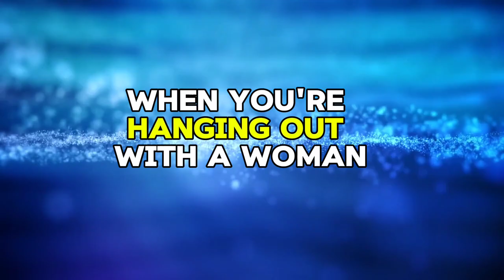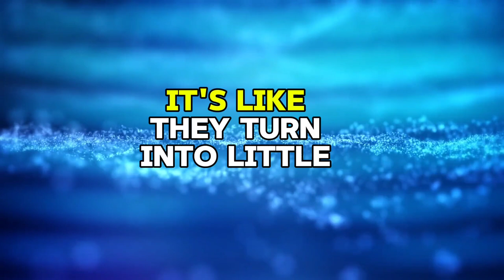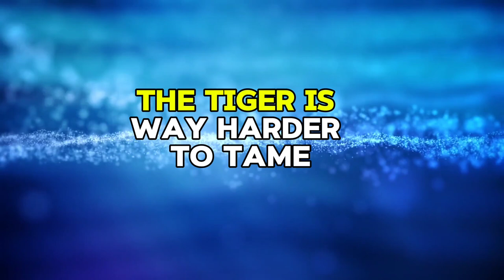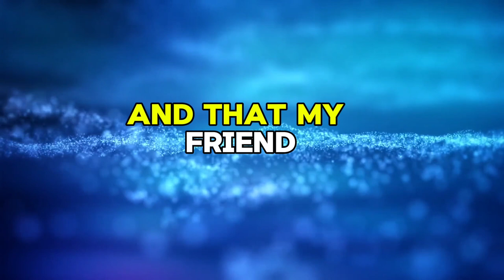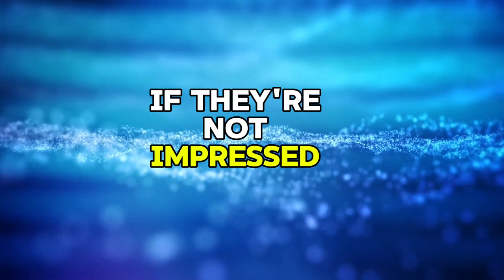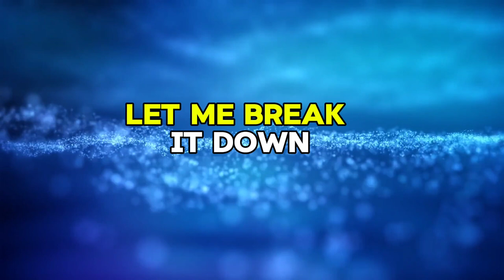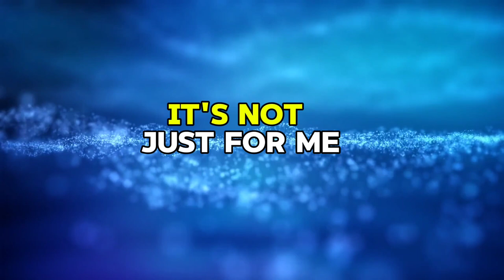"5 Weird Masculine Ways to Make Her Want You More"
Description 1
Unlock the secrets to making her want you more with these five unconventional masculine strategies. In this video, we reveal unique and surprising behaviors that can enhance your attractiveness and deepen her desire for you. Learn how to stand out from the crowd and create a magnetic presence that she can't resist. Watch now to discover these weird but effective masculine techniques that will make her want you more than ever.

Description 2
Discover five weird yet powerful masculine ways to make her want you more. This video explores unconventional tactics that amplify your attractiveness and captivate her interest. From surprising confidence boosters to unexpected charm techniques, learn how to effortlessly draw her closer. Join us to uncover these unusual but highly effective methods to enhance your appeal and make her desire you more.

1. Weird attraction tips
2. Masculine ways
3. Making her want you
4. Unconventional attraction
5. Enhancing attractiveness
6. Unique masculine traits
7. Surprising confidence boosters
8. Captivating her interest
9. Unexpected charm
10. Irresistible behaviors
11. Magnetic presence
12. Deepening desire
13. Effective attraction techniques
14. Stand out from the crowd
15. Increasing appeal
16. Unusual dating tips
17. Powerful masculine habits
18. Boosting desirability
19. Relationship secrets
20. Winning her heart

1. Weird attraction tips
2. Masculine ways
3. Making her want you
4. Unconventional attraction
5. Enhancing attractiveness
6. Unique masculine traits
7. Surprising confidence boosters
8. Captivating her interest
9. Unexpected charm
10. Irresistible behaviors
11. Magnetic presence
12. Deepening desire
13. Effective attraction techniques
14. Stand out from the crowd
15. Increasing appeal

1.
2.
3.
4.
5.
6.
7.
8.
9.
10.
11.
12.
13.
14.
15.

This package is designed to attract a high CPM audience by focusing on the unique and unconventional aspects of masculine behavior that enhance attractiveness and deepen desire, making it highly engaging and clickable.